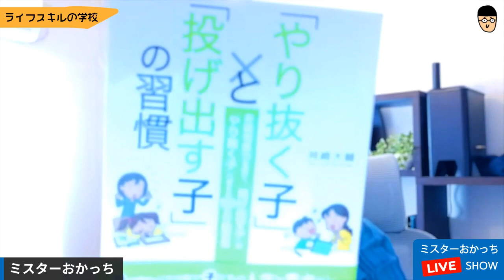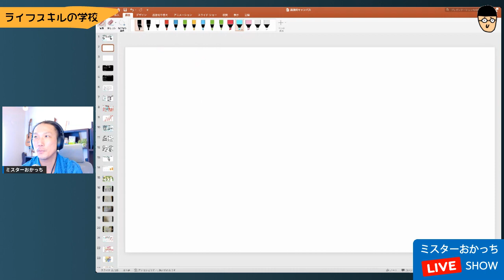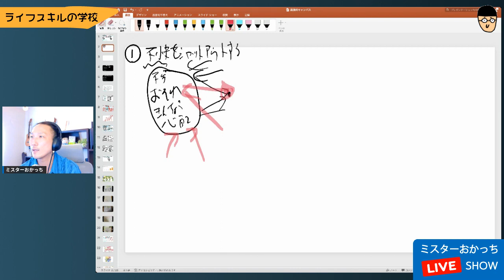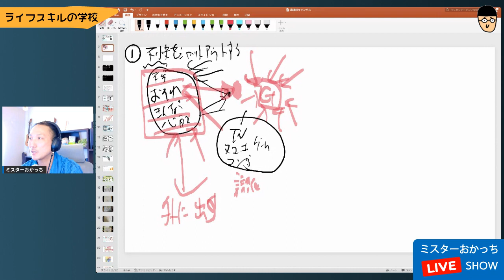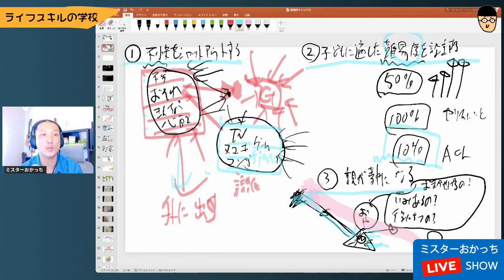ご褒美は子どもをダメにする!? 内発的モチベーションの高め方【web講演】